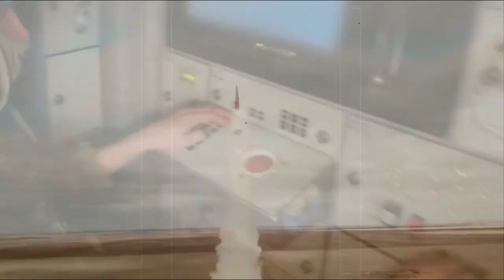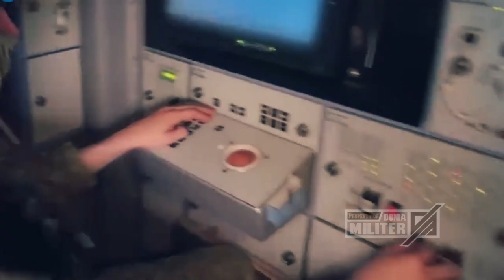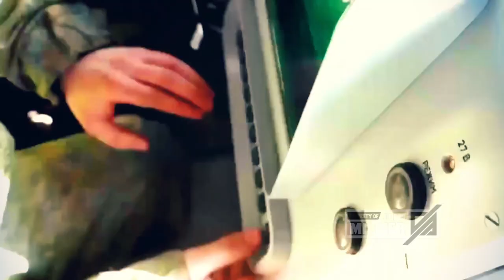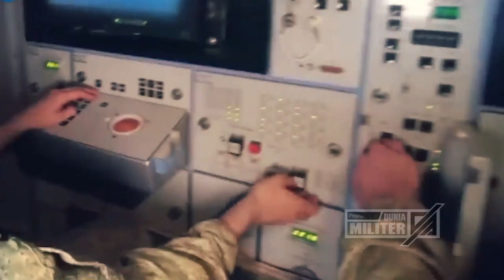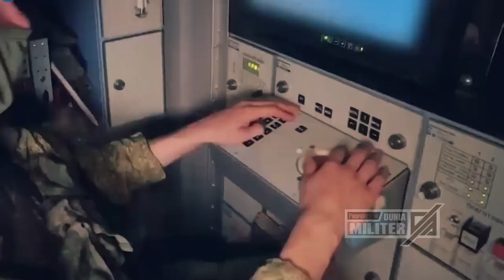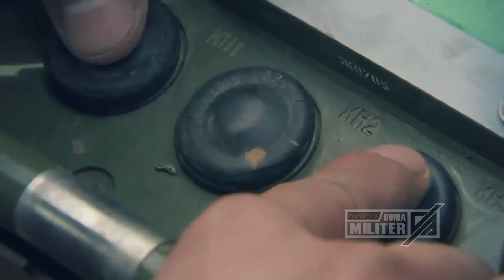BERITA TERBARU ~ INI YANG TERJADI....